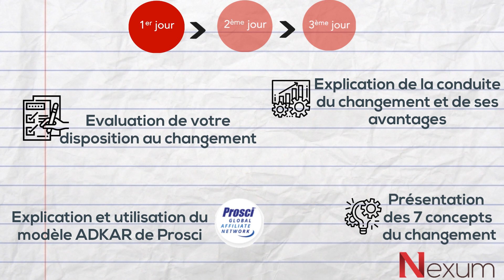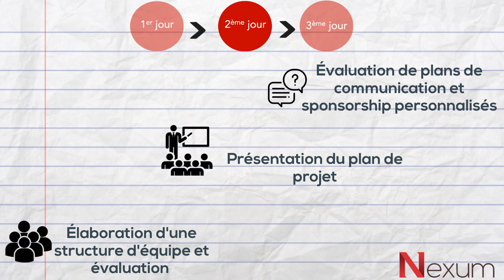Nexum - Certification Change Management Prosci